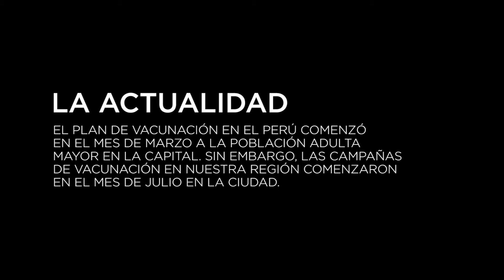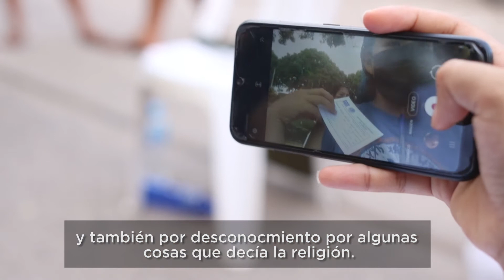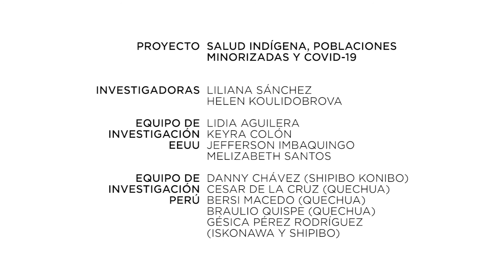Salud Indígena: El impácto de COVID-19 en el pueblo Shipibo-Konibo, Parte 3: La Actualidad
ESPA:
Salud Indígena es un proyecto de tres partes dirigido y producido por Gabriela Delgado y Bernabé Mahua. Estos videos muestran cómo los miembros de la comunidad Shipibo-Konibo percibieron la pandemia de COVID-19 en tres etapas diferentes: el comienzo, la respuesta y la actualidad.

ENG:
Salud Indígena is a three-part project directed and produced by Gabriela Delgado and Bernabé Mahua. These videos portray how members of the Shipibo-Konibo community perceived the COVID-19 pandemic in three different stages: The Beginning, The Response, and The Present.